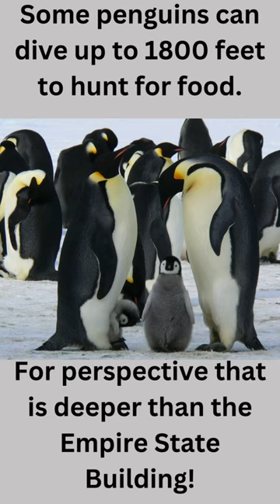Emperor Penguins: Masters of the Deep Dive 🐧🌊 | Penguin Wonders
Description: Dive into the fascinating world of Emperor Penguins and discover their incredible diving abilities. From hunting beneath icy depths to reaching astounding depths, these penguins showcase unparalleled underwater prowess. Join us in this short video to unravel the secrets of the Emperor Penguins' aquatic adventures!penguins